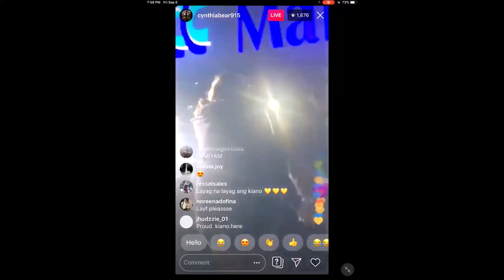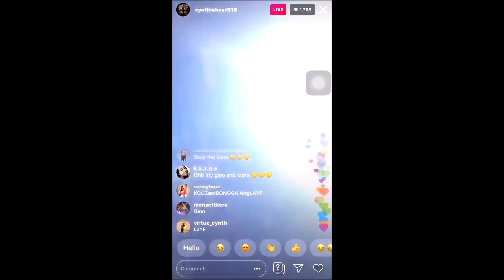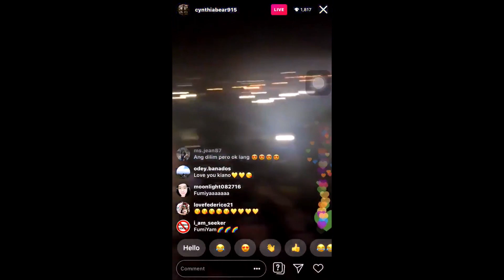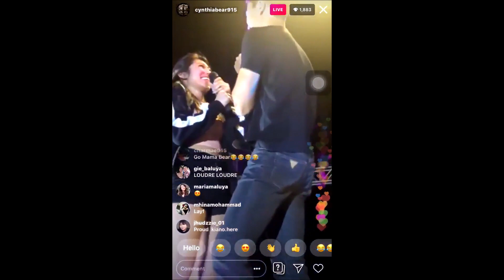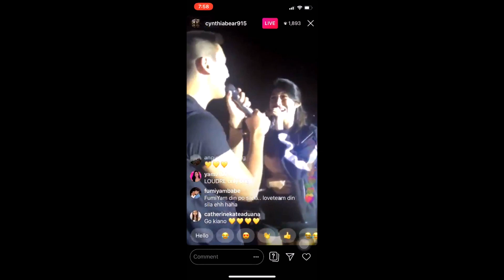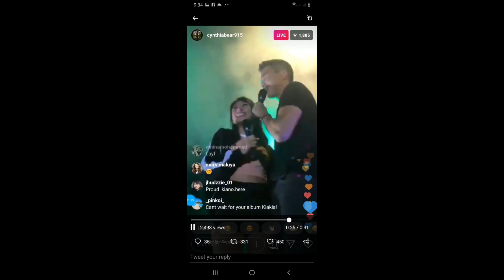SUPER SWEET AT TODO HOLDING HANDS NA ANG ATING KIANO!!!!